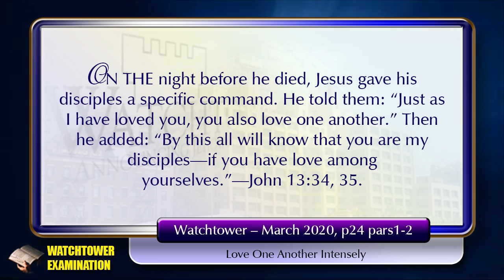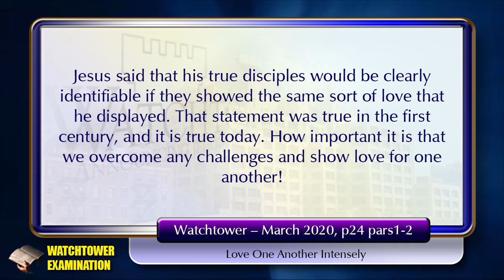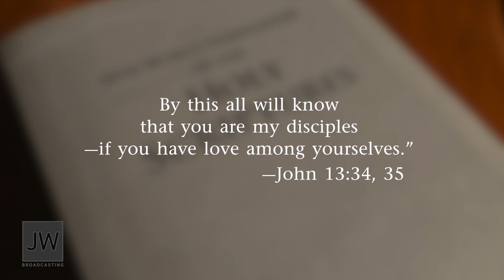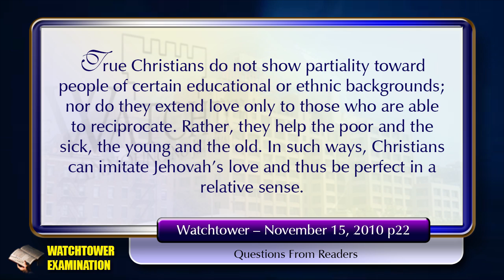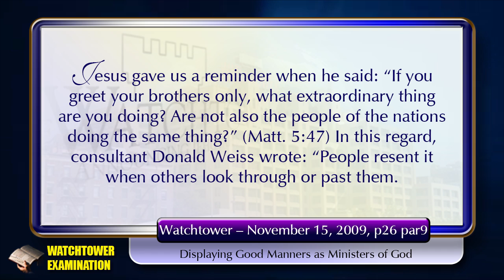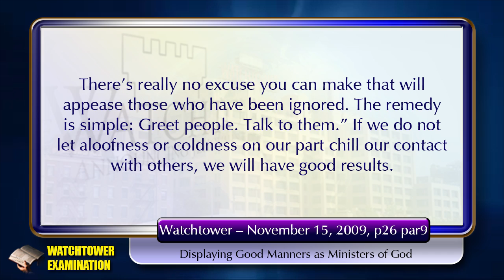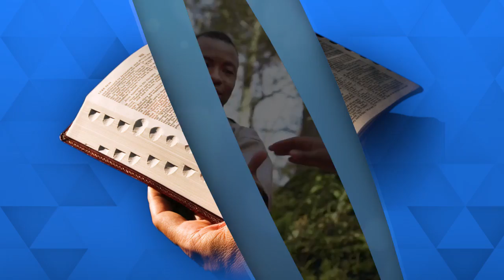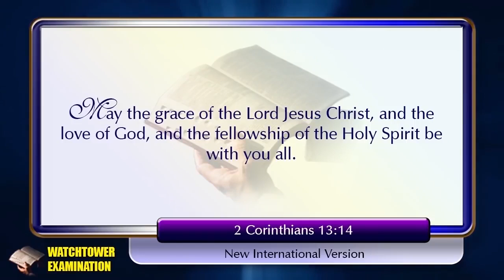863 - Watchtower In Decline - Known Not to Be Christians By Your Hate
Jehovah's Witnesses are known for a number of unique things, even by people who do not know much about the religion. One of the things they used to be known for is the love they show toward each other. That is changing, as a lot with this organization is changing.